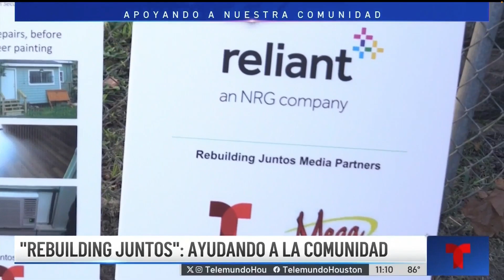Telemundo Houston 2023/10/02: Rebuilding Together celebrates Hispanic Heritage Month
Telemundo and Comcast participated this weekend in the transformation of a Hispanic woman's home.